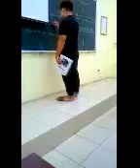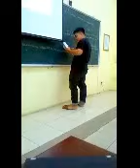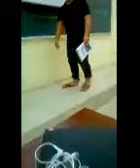Chuyện sinh viên : Thanh niên ngủ gật trong lớp bị gọi lên bảng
Thanh niên lười học va hay ngủ gật